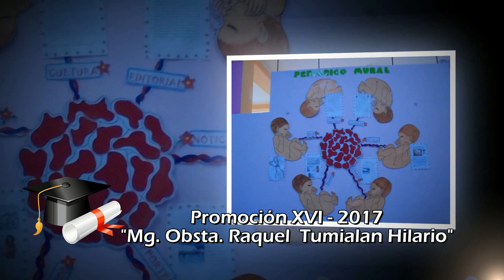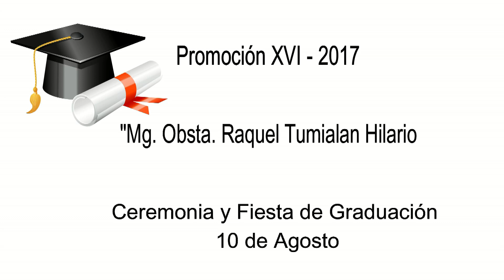PROMOCIÓN XVI - 2017 "Mg.Obsta. Raquel Tumilian Hilario" Undac -Obstetricia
Este 10 de Agosto se llevara a cabo la ceremonia de Graduación y Fiesta de la Promoción "Mg. Obsta. Raquel Tumilian Hilario, están  invitados